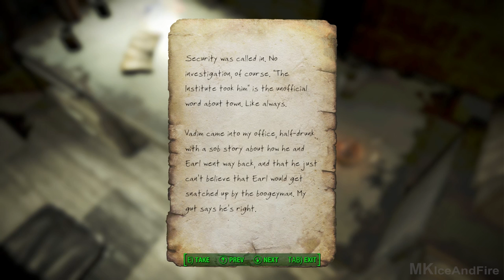Fallout 4 Gameplay Walkthrough Part 11 [1080p 60FPS PC ULTRA Settings] - No Commentary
Fallout 4 Gameplay Walkthrough Part 1 and until the last part will include the full story of Fallout 4 on PC. This Fallout 4 Walkthrough Part 1 is 60fps and will include my review of the game, most likely in the last video which should be the ending.

Fallout 4 is an upcoming open world action role-playing video game developed by Bethesda Game Studios and published by Bethesda Softworks. The game will be the fifth major installment in the Fallout series, and will be released worldwide on November 10, 2015 for Microsoft Windows, PlayStation 4, and Xbox One

200 years after a nuclear war, Fallout 4 is set in a post-apocalyptic Boston, in which the player character emerges from an underground bunker known as a Vault. Gameplay will be similar to Fallout 3. Completing quests and acquiring experience will level up the character, allowing for new abilities. With an optional first- or third-person view, players can explore Fallout 4‍ '​s open world setting at will, allowing nonlinear gameplay. Additional party members can accompany the player, who will assist them in battles. Players have the ability to construct and deconstruct buildings and items, and use them to build a settlement, which can attract and be inhabited by non-playable characters

Fallout 4‍ '​s gameplay is similar to that of Fallout 3 and Fallout: New Vegas, the previous two main entries in the series. Returning features include a camera that can switch from first person to third person view and the ability to roam anywhere on the map. Fallout 4 is supposed to feature more appealing gameplay, a layered armor system, base-building, a dynamic dialogue system featuring 111,000 lines of dialogue, an in-depth crafting system which implements every lootable object in the game, and much more. Enemies such as mole rats, raiders, super-mutants, deathclaws, and feral ghouls will return to Fallout 4, along with the companion Dogmeat, who is incapable of dying.

Fallout 4‍ '​s gameplay is similar to that the previous two main entries in the series. Returning features include a camera that can switch from first person to third person view and the ability to roam anywhere on the map. Fallout 4 is supposed to feature more appealing gameplay, a layered armor system, base-building, a dynamic dialogue system featuring 111,000 lines of dialogue, an in-depth crafting system which implements every lootable object in the game, and much more. Enemies such as mole rats, raiders, super-mutants, deathclaws, and feral ghouls will return to Fallout 4, along with the companion Dogmeat, who is incapable of dying.

Genre: RPG
Publisher: Bethesda Softworks
Developer: Bethesda Game Studios
Release Date: November 10th, 2015